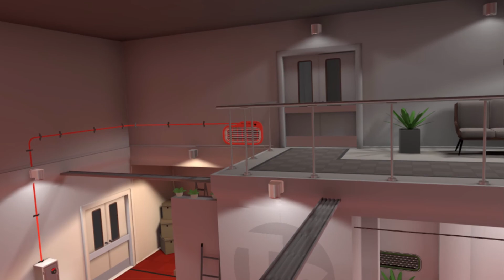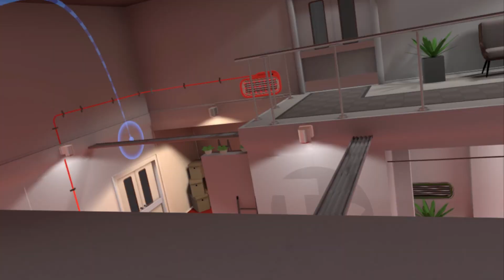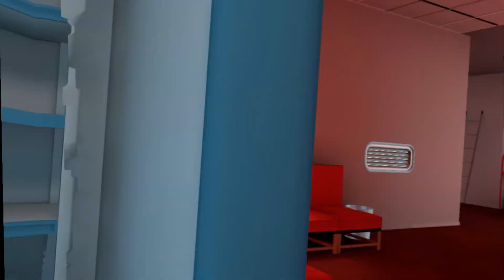Knife Throwing Stealth in VR!!! - Budget Cuts Demo (Oculus Rift)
Some sneaky stealth action in VR!

- Ending Music -
Valesco - Cloud 9